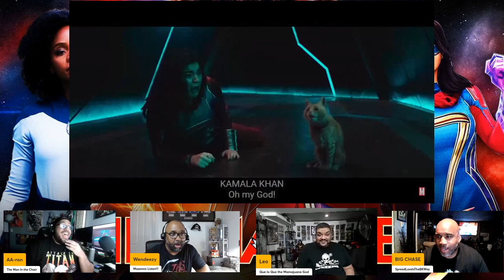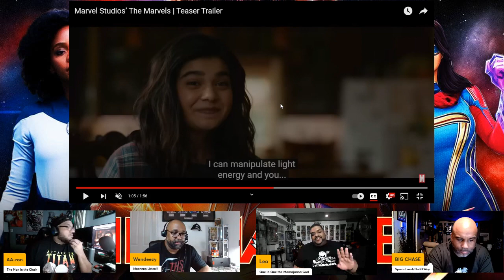The Marvels | Teaser Trailer | Reaction!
Live in theaters on November 10th, 2023. The Marvels is technically a sequel to Captain Marvel 2.

Some of us on the panel were not looking forward to this movie, but the trailer actually had some really good snippets!

🎧Mancave101Podcast Channels🎧